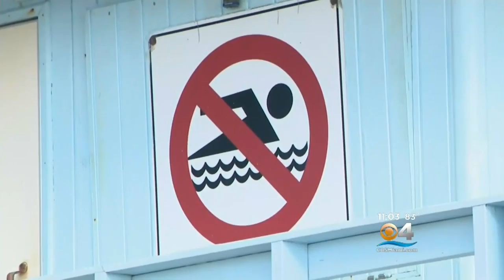Broward Beaches Remain Open, Dade To Re-Open Friday As Red Tide Results Loom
The red tide has devastated Florida’s West coast for months, rendering the shores, the gulf, and inlets a cesspool, an environmental disaster.